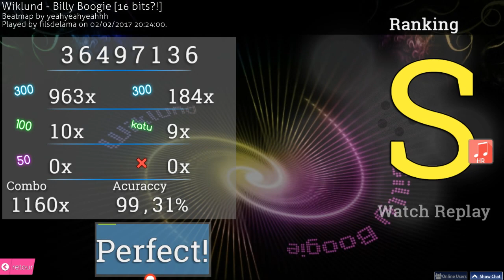Wiklund - Billy Boogie [16 bits?!] +HR 99.31% FC (played by filsdelama)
★// OPEN TO SEE INFOS ABOUT THE PLAY \\★
Do you guys prefer to see the leaderboard or not?